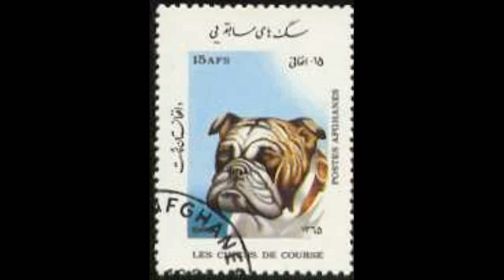NexRad II - State of NY - Detail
NexRad II - State of NY - Detail.avi